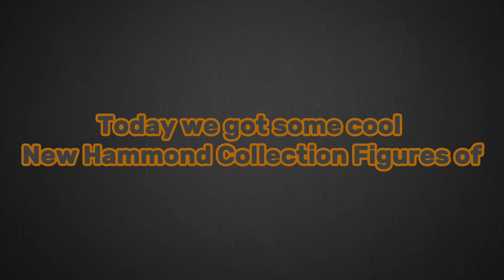We got new hammondcollection figures!!! | jurassicworlddominion toy news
We finally got new Hammond collection figures and there are giganotosaurus ￼and Therizinosaurus!!!